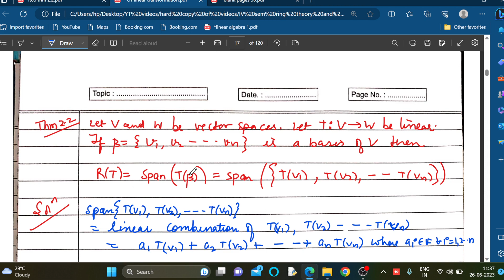Lec 2.1.5: Linear Algebra: Theorem 2.2: T:V---W is linear, B is the basis of V, then R(T)=span(T(B))